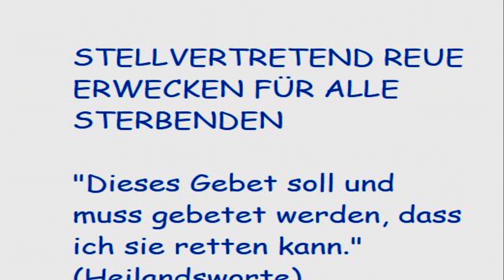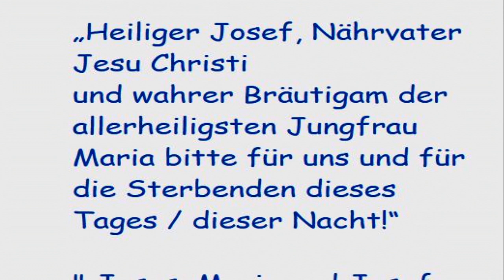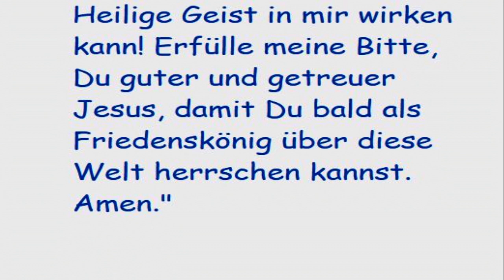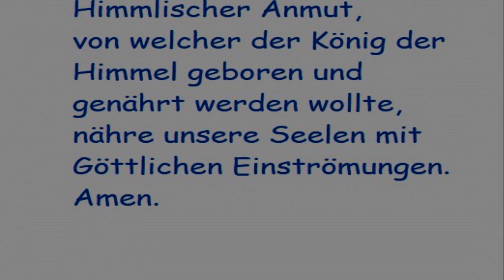STELLVERTRETEND REUE ERWECKEN FÜR ALLE STERBENDEN